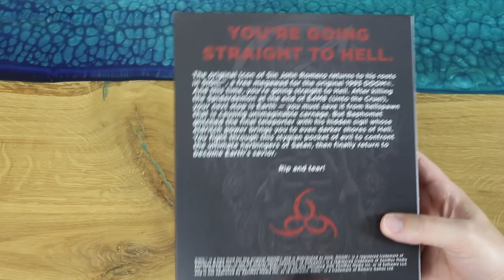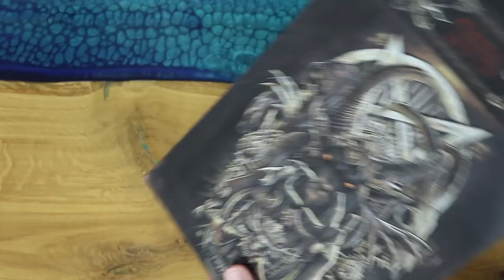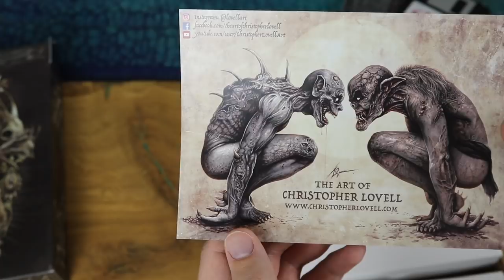Retro Panda spielt an: Sigil! Die neue Doom Episode von John Romero! Unboxing/Gameplay.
Der legendäre John Romero hat eine neue Episode für Doom nach so vielen Jahren erstellt! In diesem Video zeige ich euch die physische Version von Limited Run und spiele kurz rein!

Timecodes
Unboxing: 00:11
Gameplay: 06:25